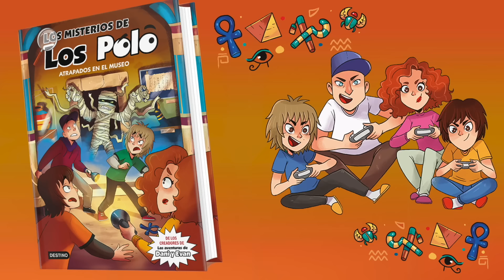¡Nos Convertimos en los MONOS MÁS GRANDES! 🍌 Batalla en Arena de Monos de Roblox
¡Los Polo se enfrentan en Arena de Monos de Roblox y compiten por ser el mono más grande de todos! 🍌 En este divertido gameplay, comemos bananas, crecemos sin parar y renacemos para dominar la arena. ¡Uno de nosotros consigue convertirse en el mejor mono del juego! Si te gustan los desafíos locos y las risas aseguradas, este video de Roblox es perfecto para ti. 💥 ¿Quién logrará ser el rey de la selva?

Nuestro NUEVO LIBRO: Atrapados en el Museo➡️
El hotel de los vampiros ➡️
El parque de atracciones encantado ➡️